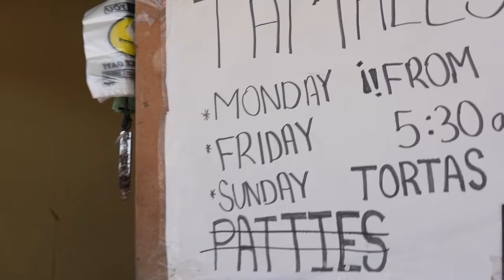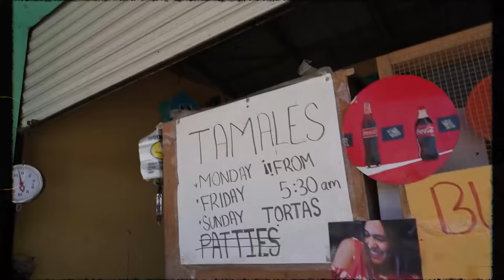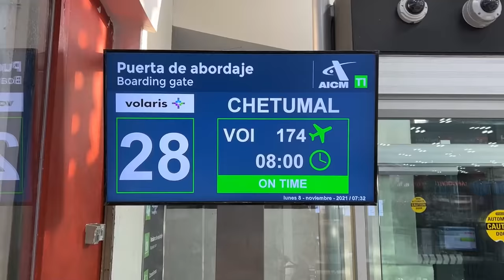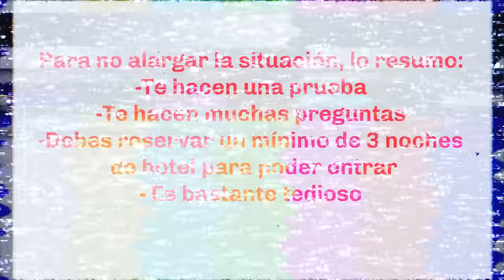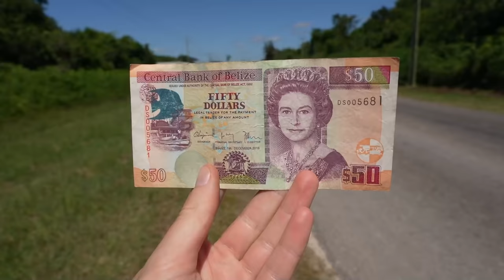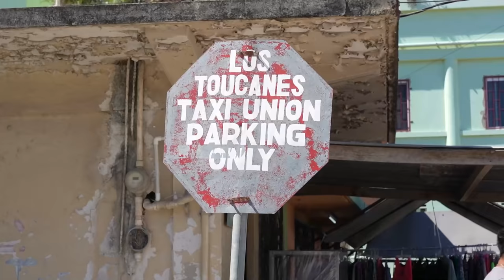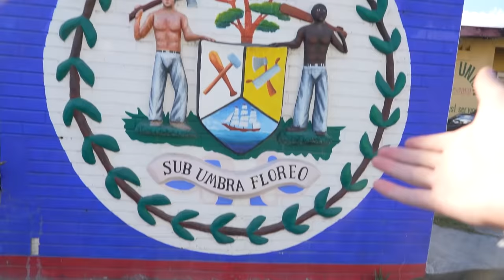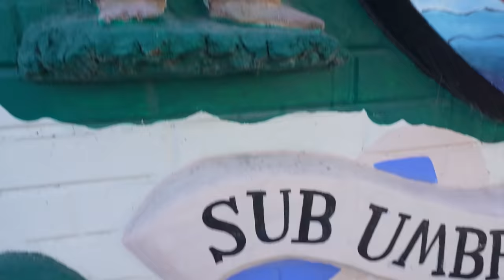El país cercano que NUNCA pensé conocer… BELICE 🇧🇿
Mis primeras impresiones sobre mi visita a Belice. Estén al pendiente para ver los siguientes videos :D

Momentos en el video:
00:00 INTRO
03:54 Camino a la frontera
05:09 Pisando dos países al mismo tiempo
06:12 Por fin en Belice
06:35 Conflicto con Guatemala
07:34 Era una colonia británica
08:12 Tienen a la reina de Inglaterra en sus billetes
10:14 Todo esta en inglés
10:59 Los locales hablan inglés y español
13:12 ¿Qué significa su bandera?
14:44 ¡No tienen cines!
15:33 Despedida